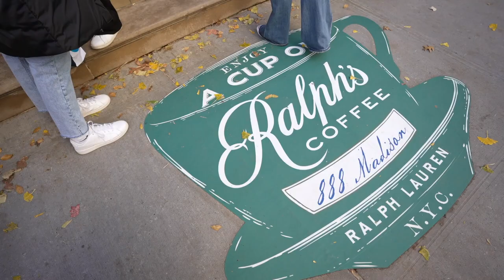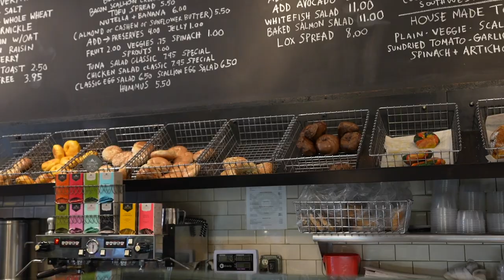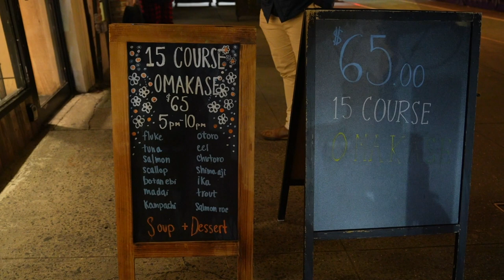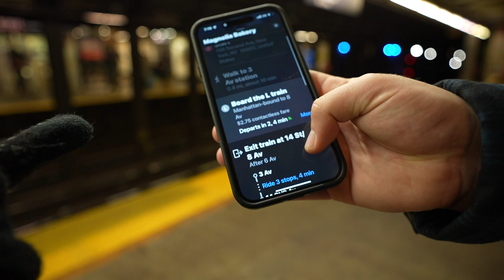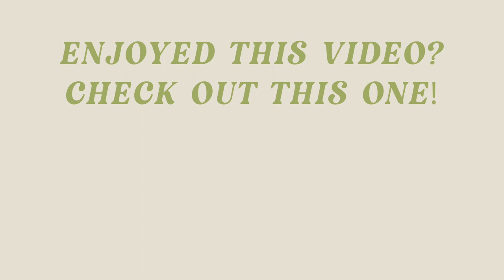The BEST Rooftop Bar in NYC, Exploring The Upper East Side & Trying To Find The Best Jeans in Soho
Our last NYC Vlog 😔 The last day was probably one of my favorites because we went to the most insane rooftop bar, Nubeluz, followed by affordable and delicious omakase! We also explored more of the Upper East Side & went to The Met, Central Park & more.